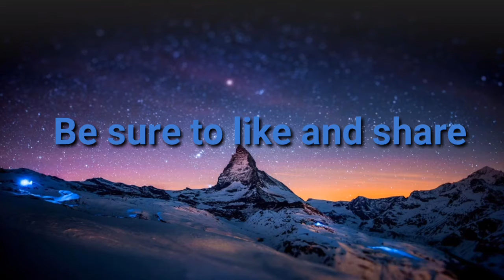Call Of Duty Mobile Rank Match with the M16